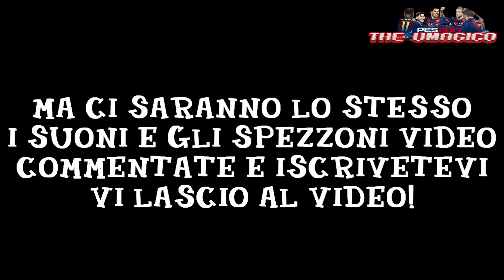PES 2017 -29- IL TIRO DELLA VITTORIA ??? (PLAY - OFF ANDATA)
METTETE UN NON MI PIACE (SE NON VI PIACE) E DITEMI COSA POTREI MIGLIORARE

PS. DOPO PES 2017 E MAFIA III CI SARANNO MOLTI CONTENUTI TRA VIDEO, GAMEPLAY E FORSE ANCHE TUTORIAL